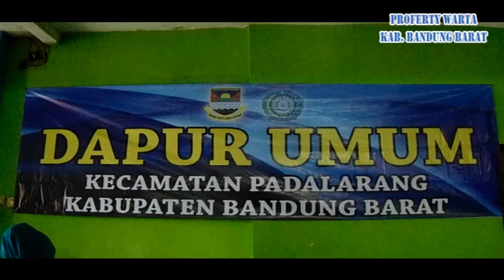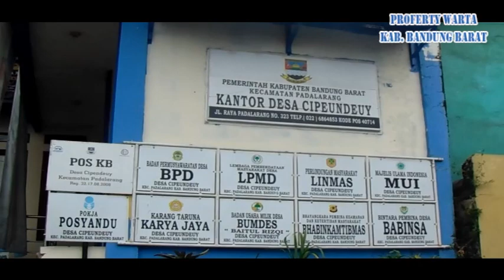GERAKAN NASI BUNGKUS ( GASIBU ) PEMDES CIPEUNDEUY PADALARANG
HDASTV DUDI KOTOK